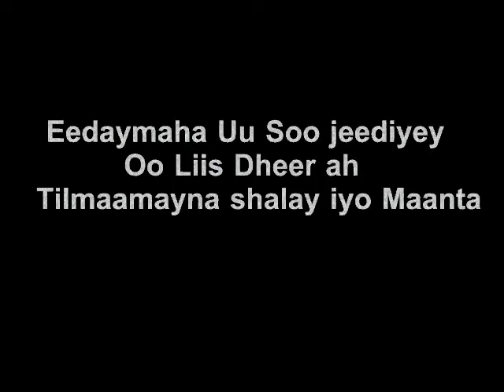Gudoomiye C/lraxman Cirro Oo Duceeqey Xukumada Siilaanyo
Gudoomiyaha 2da jago haya ee C/raxman Cirro oo si adag ula hadlay xukumada Siilaanyo tilmaamayna dhacdooyinkii ugu dambeeyey ee la xidhiidha xukumada